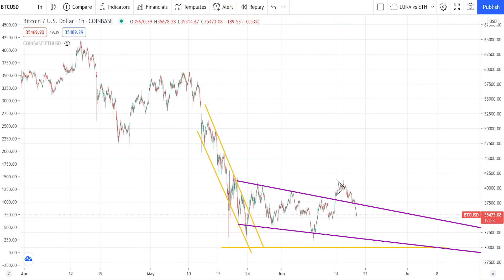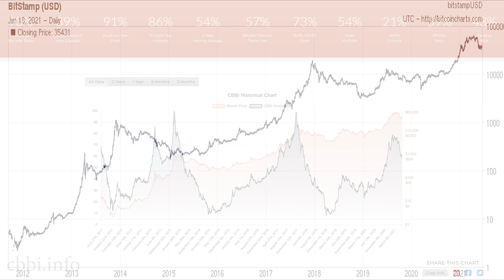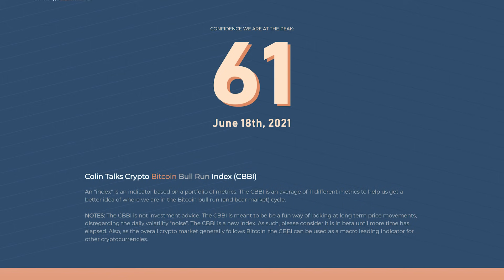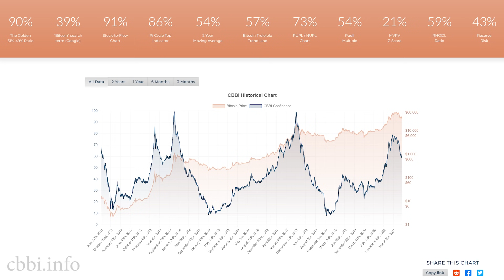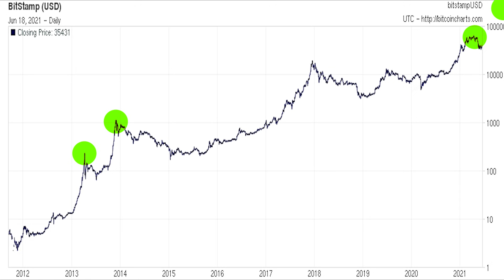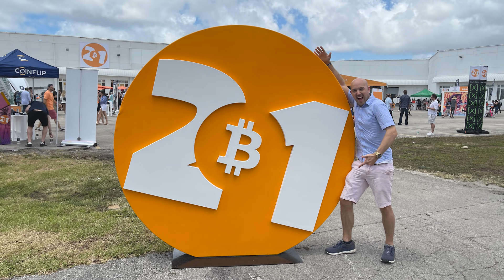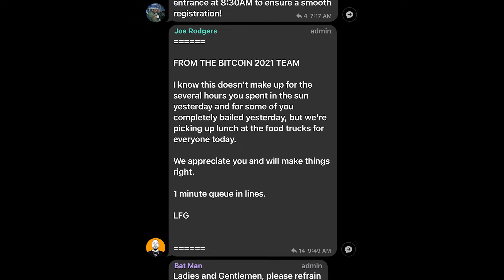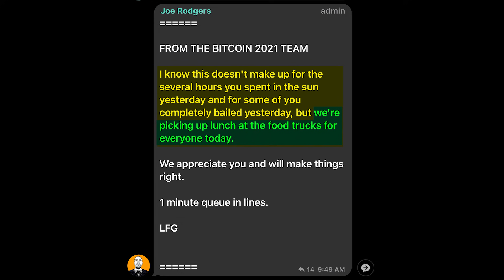🔵 The Bitcoin BULL RUN is ON!!! Bitcoin Miami 2021 Review | My New Bitcoin Mine Investments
● Topics & Timestamps:
00:00 Intro
01:15 Bitcoin—Correction in a Bull Run, or Bear Market?
07:37 FUD vs Fundamentals
09:25 When to take profits on altcoins?
12:43 Bitcoin Miami 2021 Conference — My Review
21:59 Floyd Mayweather vs Logal Paul in boxing match
24:12 I’m getting a second citizenship with Saint Kitts & Nevis
25:11 My new investments into bitcoin mines and leveraged trades with bitcoin mining stocks.

⚡ ColinTalksCrypto.com ⚡

💜 Bitcoin (BTC) address: 1Da6ivdriJpzqnLkNEa1XnKk5nGCiyRZrF
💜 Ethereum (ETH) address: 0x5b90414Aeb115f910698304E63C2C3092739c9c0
💜 Bitcoin Cash (BCH) address: qpzc3apy9s8x2qtlqxxgnalfxtzgnkg5nq352w9k2t
💜 EOS account: colintcrypto